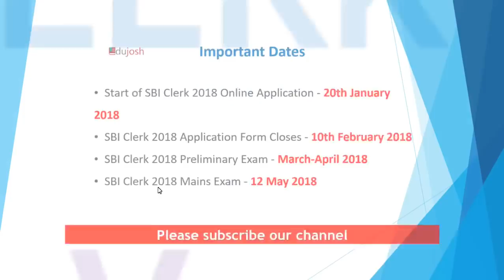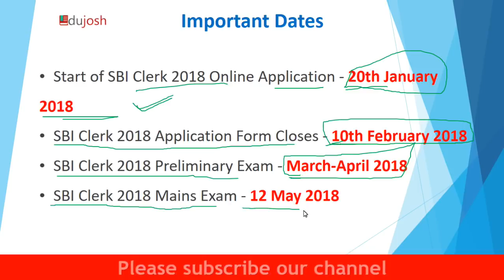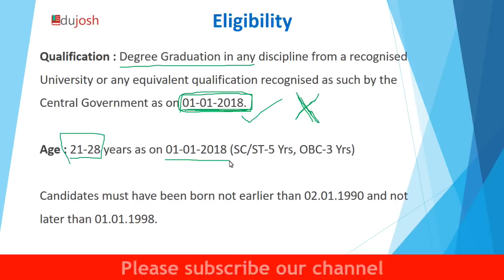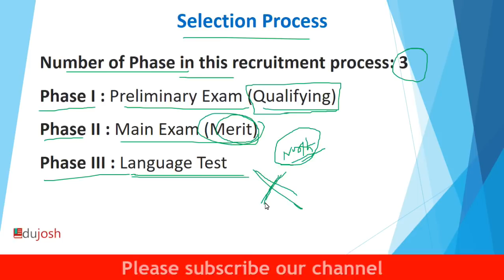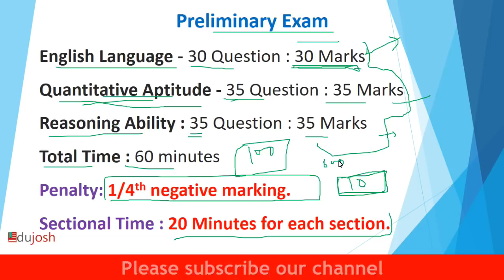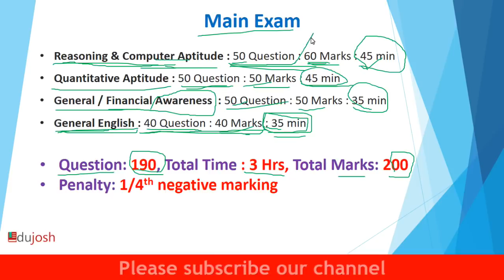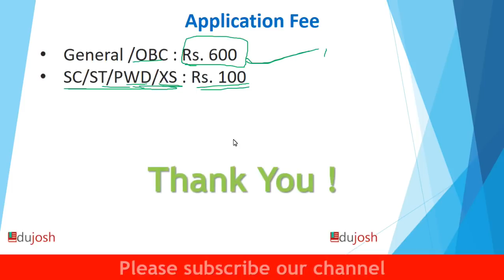SBI Clerk Recruitment 2018 - Notification for Vacancy in SBI New Exam Pattern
State Bank of India (SBI) has released the notification for the post of Clerk / Junior associates( Customer support and sales). There are 8301 vacancies in SBI 2018 notification.

SBI Clerk 2018 | State Bank of India Clerk Vacancy 2018 | SBI Clerk vacancy 2018 | SBI Vacancy | Syllabus SBI Clek | new Exam pattern sbi clerk